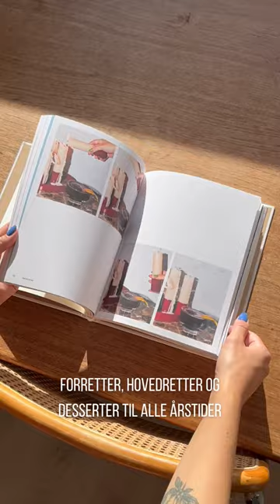«Det serveres» av Fredrikke Gullbekk og Andreas Offenberg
Vil du lage enkle og helhetlige treretters middager, med matchende drinker, til hverdag og fest? Imponere gjestene med nye retter og skape god stemning rundt bordet?
Andreas og Fredrikke hjelper deg med å oppdage inspirasjon og glede i hvert eneste måltid!

I sin første kokebok har de gjort jobben for deg ved å sette sammen menyer med de beste norske råvarene i sesong, som er lette å få tak i. Boken inneholder drinker, forretter, hovedretter og desserter for enhver anledning - og om du heller vil lage én lekker hovedrett til deg og din kjære, er det også lov.

Senk skuldrene, og nyt bokens originale smakskombinasjoner samt atmosfæren du kan skape for deg og dine. Nå kan du trygt ønske velkommen til bords!

Andreas Offenberg og Fredrikke Gullbekk, kjent fra Instagram-kontoen @Detserveres, deler sin erfaring med å invitere mange og få til festmåltider, og inspirerer med nye ideer til hverdagsmiddager og helgekosen.